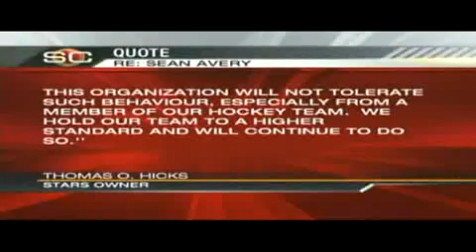Sean Avery Sloppy Seconds Comment on Dion Phaneuf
i no this has nothing to do with the canadiens